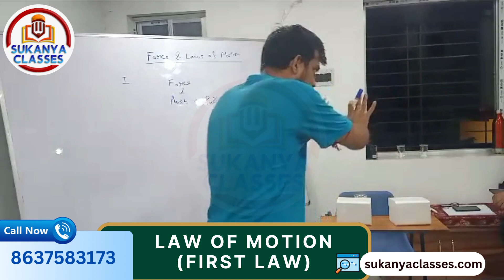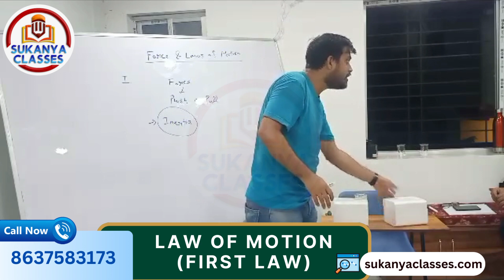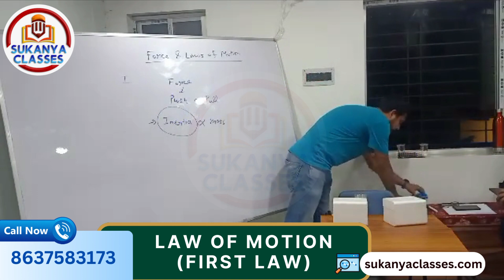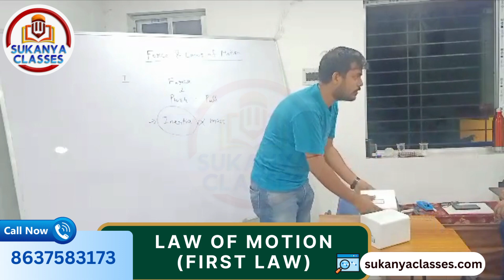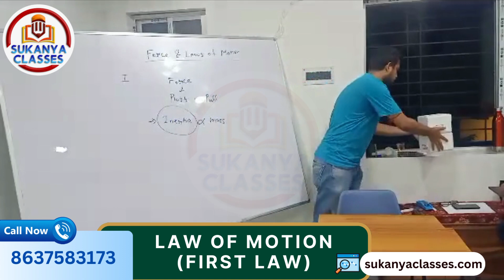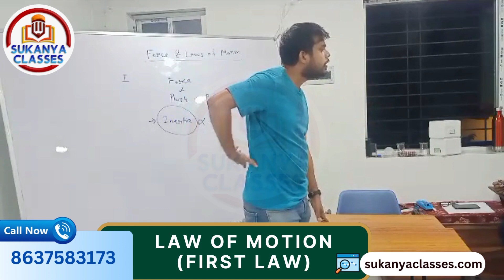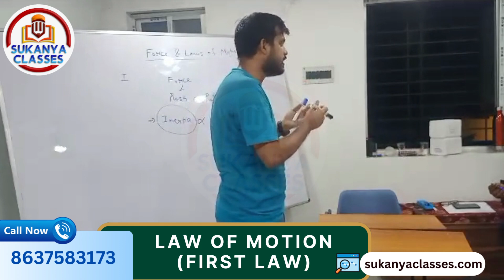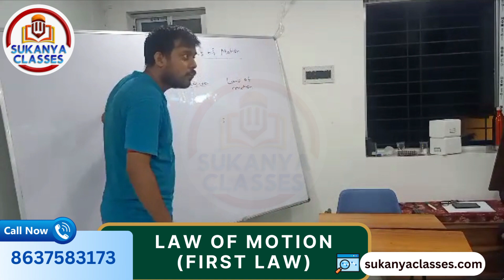Law of Motion First Law Explained | Class 9 Physics Lecture | Sukanya Classes 📐📚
Unlock the mysteries of Newton's First Law of Motion in this informative Class 9 Physics lecture. Join Sukanya Classes as we dive into the fundamentals of inertia and how objects stay at rest or in uniform motion until acted upon by an external force. Let's grasp the essence of physics and explore the world of motion! 🌟⚙️

📚 Admission Alert! 🎓
💼 Ace the Board Exams with our expert guidance and score outstanding marks. 📚🎓
💡 Start early! Classes available for students from 𝐂𝐥𝐚𝐬𝐬 𝐈 𝐭𝐨 𝐗𝐈𝐈. 🏫✏️
🔹 Join SUKANYA CLASSES for 𝐍𝐄𝐄𝐓, 𝐉𝐄𝐄, 𝐉𝐄𝐍𝐏𝐀𝐔𝐇 and 𝐁𝐨𝐚𝐫𝐝 𝐄𝐱𝐚𝐦𝐬 Prep! 🌟
📍 𝐋𝐨𝐜𝐚𝐭𝐢𝐨𝐧: 1st Floor, Keshob Kunj Apartment, Sarat Pally, On Nehru Road, Fuljhore, Durgapur, West Bengal 🌍
🎯 Expert faculty, comprehensive study materials, and interactive sessions. 📖✨
🔬 Prepare for NEET and JEE to pursue your dream of becoming a doctor or engineer. 🥼🔧
Don't miss this opportunity! Take the first step towards your academic success today. 🚀

Related Searched Queries:
physics class 9 first law of motion
class 9 physics force and law of motion
class 9 physics chapter 2 force and law of motion
what is law of motion class 9
law of motion class 9 formula
class 9 physics laws of motion
what is motion in physics class 9
force and laws of motion class 9 physics wallah
force and laws of motion class 9 physics catalyst
force and laws of motion class 9 physics wallah notes
force and laws of motion class 9 physics
what is law of motion in physics
what is first law of motion class 9
laws of motion class 9 icse concise physics
class 9 physics chapter force and law of motion
what are the three laws of motion class 9
class 9 physics motion explanation
what is newton's first law of motion class 9
9th class physics laws of motion
physics laws of motion class 9 mcq
force and laws of motion class 9 notes physics wallah
physics laws of motion class 9 notes
laws of motion class 9 question paper
law of motion class 9 question answer
class 9 physics laws of motion pdf
physics class 9 laws of motion
1 law of motion class 9
what is newton's second law of motion class 9
what is the second law of motion class 9
3 law of motion class 9
class 9 physics chapter 3 laws of motion pdf
physics laws of motion class 9
laws of motion class 9 physics